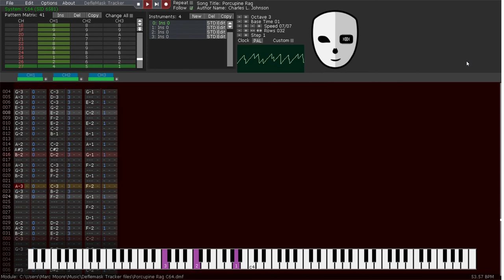Porcupine Rag by Charles L. Johnson- C64 chiptune cover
I found myself with Charles L. Johnson's Porcupine Rag stuck in my head recently and wondered what an arcade/chiptune version would sound like, so I threw together this C64 version in Deflemask. I was originally going for a more arcade-style NES version, but was reminded that the Commodore 64 is surprisingly good at packing a lot of rich melody into three tracks, which seemed to fit the song better.